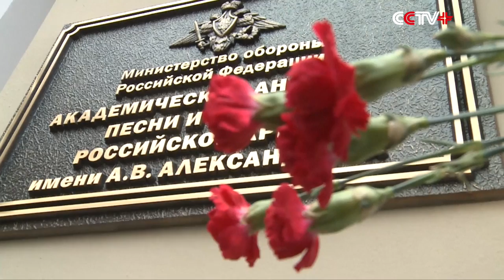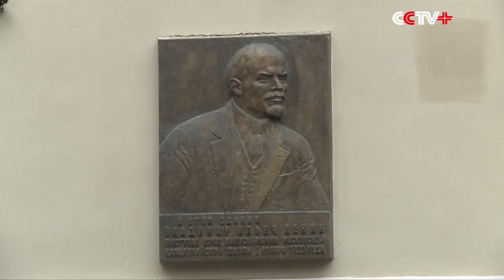Russians Mourn for Victims of Black Sea Plane Crash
Mourners congregated outside the offices of the Alexandrov Ensemble, the renowned choir of the Russian Armed Forces, to pay tribute to the members who were killed in a deadly plane crash in the Black Sea on Sunday.

The choir lost 64 members and its head conductor Valery Halilov when the Russian military Tu-154 aircraft, carrying 84 passengers and eight crew members, crashed into the Black Sea after taking off from the resort city of Sochi on Sunday.

The doomed plane had been heading to a Russian military base in the Syrian port city of Latakia where the choir was scheduled to perform at New Year celebrations next week.

"I am familiar with most of the victims. I was in the choir for over a year. I know almost all of them, especially Artem [a victim]. I am here to mourn for all those killed in the crash," said Cergey, a former member of the Alexandrov Ensemble.

A local musician said the Alexandrov Ensemble, as Russia's largest army choir, has suffered immeasurable losses from the deadly crash.

"Music is their [the victims] utmost pursuit. They have absolutely and honestly fulfilled their professional duties and made great contributions to the choir. The plane crash is so horrible. Many people have cried and felt sad for them. They are artists, cultural workers and intellectuals. Their deaths are great losses to Russia," said Albert, a musician in Moscow.

The ill-fated plane vanished from radar screens shortly after taking off from an airfield in the Black Sea resort city of Sochi at 05:40 Moscow Time.

According to the Russian Defense Ministry, fragments of the aircraft were later discovered some 1.5 kilometers off the coast of Sochi at a depth of 50 to 70 meters.

Russia's Investigative Committee has launched a criminal investigation into the crash. Based on preliminary information, the misfortune was caused by some form of technical malfunction or pilot error, a law enforcement source was quoted as saying.

The Tu-154 is a three-engine medium-range airliner produced by Russian aerospace and defense company Tupolev. It is one of the fastest civilian aircraft in use and has been widely used in extreme Arctic conditions.